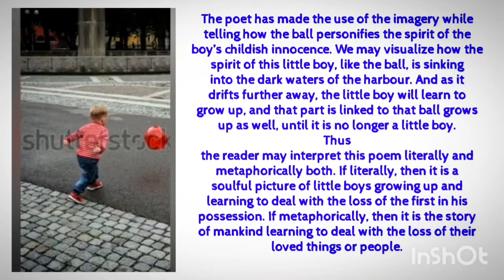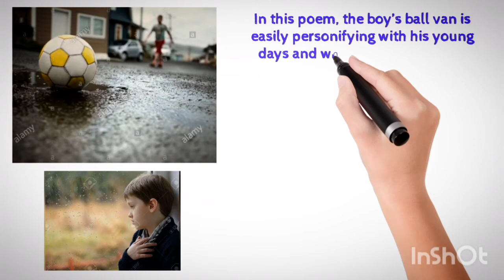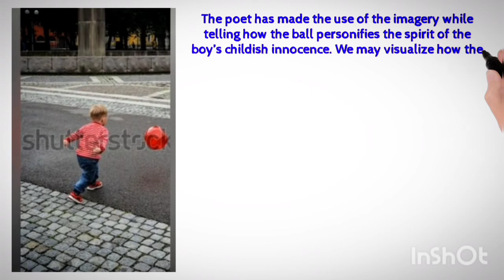The Ball Poem | Class-10 | English | First Flight |Animated | Summary In Hindi | Anshul Agrawal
Hello Everyone...
This is the video related to class-10 English.. The Ball Poem... First Flight ... Fully Animated...

• Summary of The Ball Poem
• Summary of class -10 The Ball Poem
• Summary of First Flight The Ball Poem
• Summary of The Ball Poem in hindi...
• The The Ball Poem Explained
• The The Ball Poem full explanation
• The The Ball Poem hindi Explanation

Jai Hind❤️🙏
Vande Mataram..❤️🙏
Thanks
Regards - Anshul ❤️